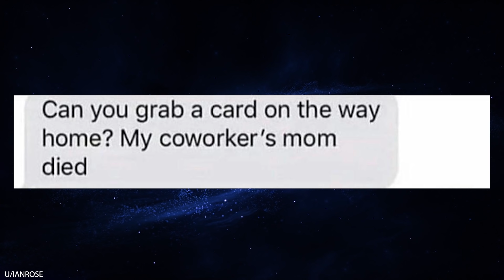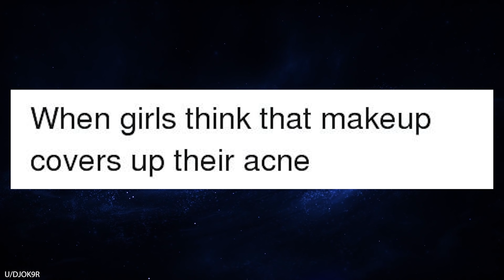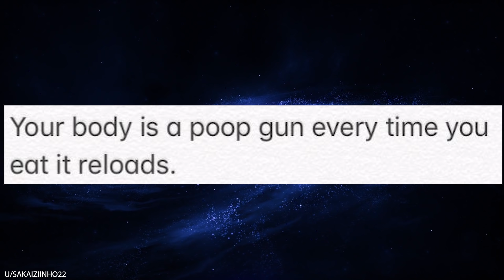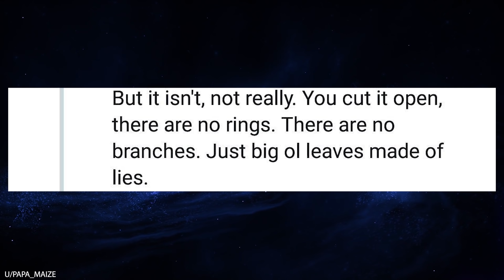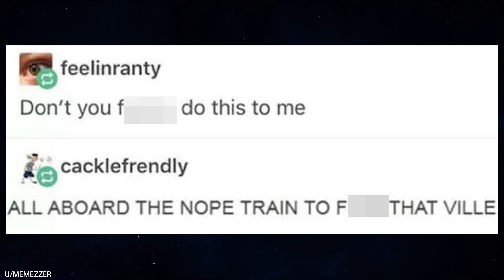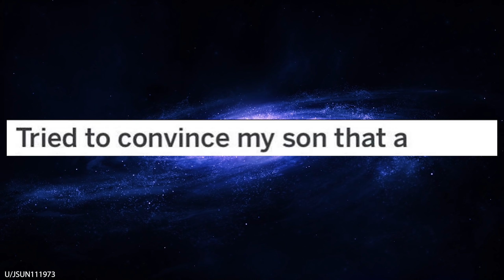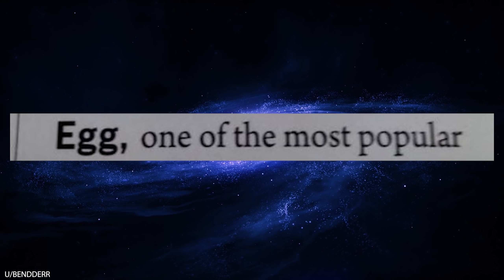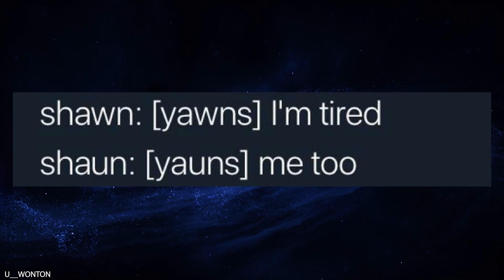r/Tihi What I Expected VS What I Got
r/TIHI is Thanks, I hate it. It has a collection of some of the worst, "why would you do that?" images and videos that the Internet has to offer. It's weird, bazaar, and just plain WTF in today's episode of r/TIHI.